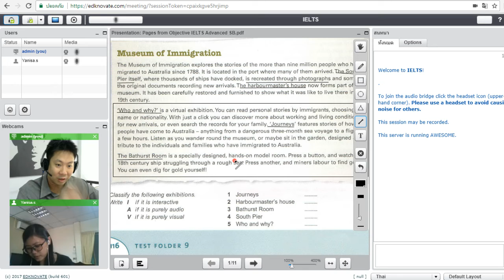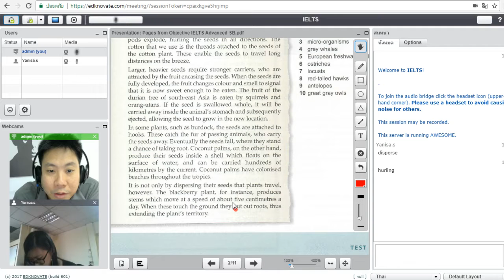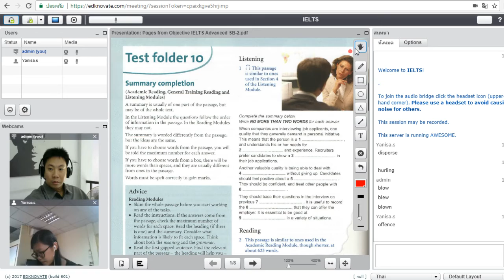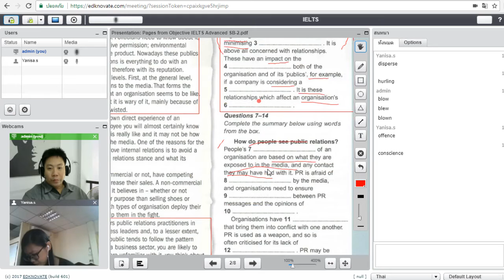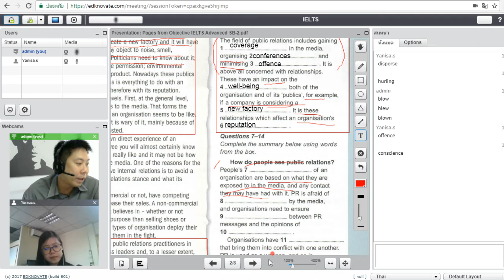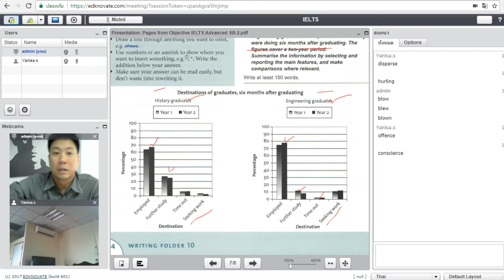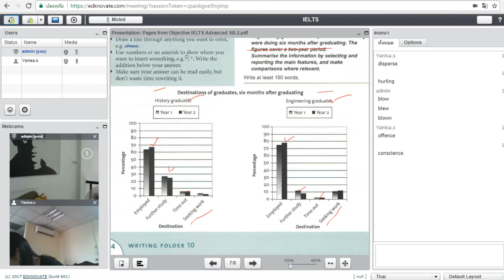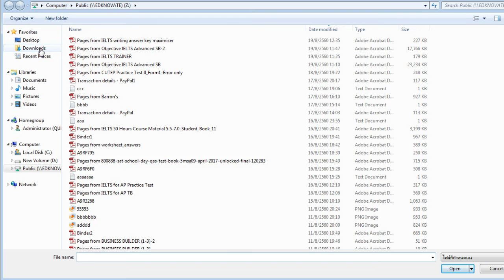สอน IELTS Advanced แบบออนไลน์กันสดๆกับพี่เคิร์ก | Questlanguage